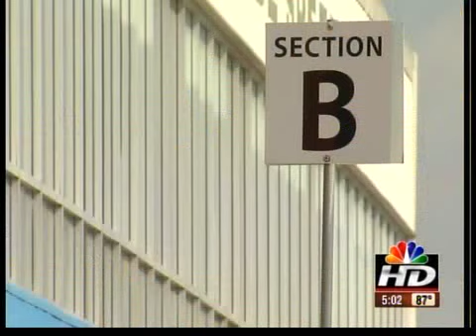Electric shock kills man at racetrack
A man was shocked to death at a racetrack in Kansas City, Kansas Saturday.